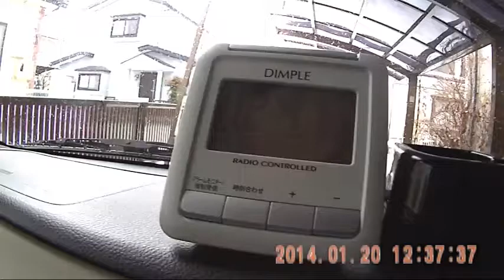外出時 2014年1月20日